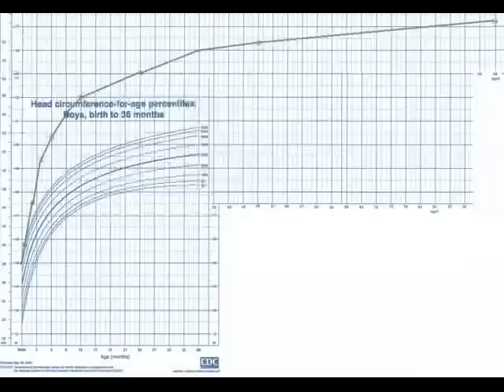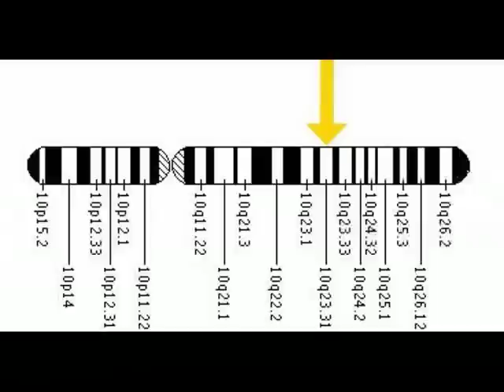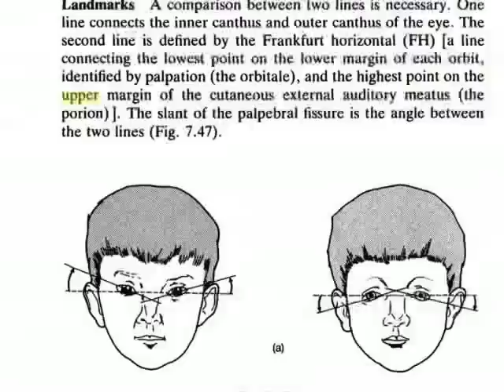Bannayan-Riley-Ruvalcaba Syndrome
The DSM is a tool to help diagnose disorders that cannot be definitively seen by other tests. Fragile X, tuberous sclerosis and Rett's are often ruled out before an autism spectrum diagnosis is given. Here is yet another genetic mutation that can manifest developmental delays.
"Of these 18 autistic subjects (13 males and five females; ages 3.118.4 years) with a head circumference range from 2.5 to 8.0 standard deviations above the mean, three males (17%) carried germline PTEN mutations. These three probands had previously undescribed PTEN mutations: H93R (exon 4), D252G (exon 7), and F241S (exon 7). They had the larger head circumference measurements amongst all our study subjects."